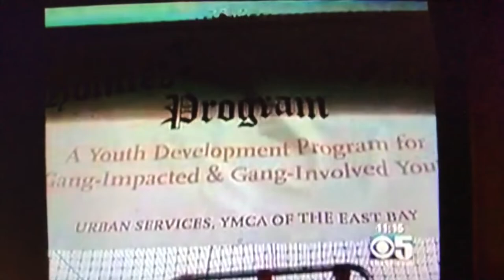KPIX 5 NEWS - "Children of Violence" SCREENING (PBS DOCUMENTARY) Homies Empowerment, YMCA Oakland.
Gary Baca is available to show the film at your local Youth Organization, Media Academy, Junior High, High School and other gang prevention Organizations.

1981 Emmy Award Winning (PBS) Documentary (5 Parts) I am, EL Ferrigno at 2:45 in Pt. 1 aka Slow-Motion aka Alphonso Capone Ha Ha (15-16 Years old) 60's line-up location: St. Bernard Church, Oakland, California.

Special thanks to Bill Jersey and Jim Belson for this film and having deterred juveniles from a life of crime or even worst, being killed.  This documentary has enabled me to talk to youth about gang life, and where we all ended up.  I had the privilege of speaking at Homeboy Industries - Los Angeles, Homies Empowerment, YMCA,  Media Academy, Youth Mentor Services, and High Schools in Oakland about gang life, and how to stay out the justice system.

Children of Violence:  Is my story, Bean's, Chico's, Smiley's, Sapo's, Gato's, Danny's, Jerry's  & Julian's story. The stories of our lives, the Barrio 60's. These were my real life friends and I still live with the memories to this today.

I was contacted through my PO (LOL) as a juvenile that a film maker wanted to meet me.  We met at my mom's apartment on 65th Ave in Oakland with the film makers, and they said they wanted to do a documentary on me and the 60's. The film makers met with Carlos and the Parkin family and the rest is history...

"Children of Violence" is a PBS Documentary that was filmed in 1981 and debuted in 1982 with an Emmy soon to follow.  One of the first reality documentaries about Chicano gang life.  The film was shot by film maker Bill Jersey.  It focuses on a Mexican American, Chicano family from East Oakland known as the Parkin Family and the sons who were members of the infamous, notorious 60's or the Sixties (SESENTAS) who where my friends.  Carlos and I lived five houses from each other on 65'th Ave in East Oakland.  Note: My Mom (Lydia Bejerano) is also in this Documentary Film.

Olivia Parkin was Mom's and Mom's kept the family of 9 kids together in a house on 65th Ave in East Oakland. Olivia's son Carlo "Bean" Parkin was the leader of the 60's along with his brother Danny (Dancin Dan) Parkin.  The documentary goes into Carlos's life and reflecting on street life.  We see the 60''s going to jail,  getting into fights and cruising down E.14th St. in banged up Lowriders cruising to the local Quarter Pound, Giant Burger on 37th Ave & E.14th (Fruitvale district).

This documentary also shows how deadly life can be in a gang.  in 1980 I was with Julian Rodriguez (Droopy) only two hours before he was killed. He died just before this documentary was made and only made the film from his grave site. Carlos lost his best friend in his teens. Then it was kill or get killed or life in prison for murder. This film chronicles our beef with rival gangs, police brutality in our barrio.  In particular, at the end of the documentary when Carlos's brother Jerry is beaten and strangled/choked to death by renegade Oakland Police - then covered it up by saying he committed suicide in his Jail cell with a shoe string but the family knew the police killed him. One scene also shows us (Sixties) taking out their frustration on the football field in a game played in East Oakland off of 67th Ave with a Rival Gang the "41st Psychos."  The barrio 60's derived from the "East Oakland Lowriders" started by Jerry Parkin and then morphed into "Los Hermanos Del Barrio" and then the Barrio 60's.  The 6o's come's from the Avenues - some lived on 61st Ave, 62nd, me and Carlos lived on 65th, others on 66th, and 69th Ave.  The main members were the Original 7 - Bean, Droopy, Smiley, Chico, Gato, Solider Boy, and Sapo with honorary members Dancin' Dan Parkin, Gary "Slow-Motion" Baca, Chino (rubber), Blob, El Twinkie, Poison, Robert, Arthur "Zombie" Parkin, Poochie, Mama Lee, Short-Cake, and The God Of Hell-Fire.